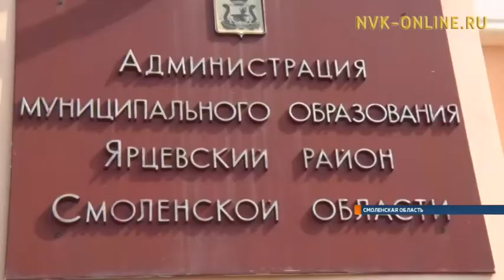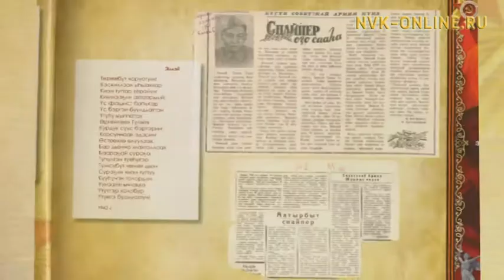Делегация Вилюйского района посетила братскую могилу в Смоленской области